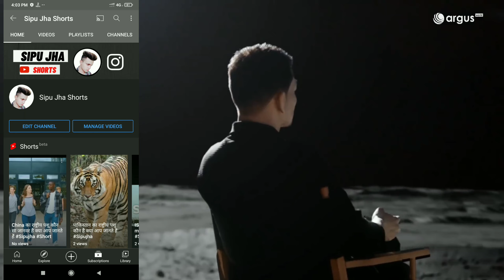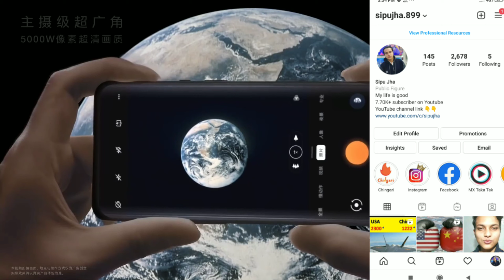realme 8 First look and full unboxing video in 2021 ‎@realmemobiles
realme 8 First look and full unboxing video in 2021 ‎@realme India

About

hi

 video and please share with another friend and your family member